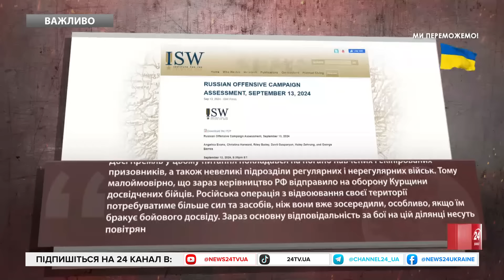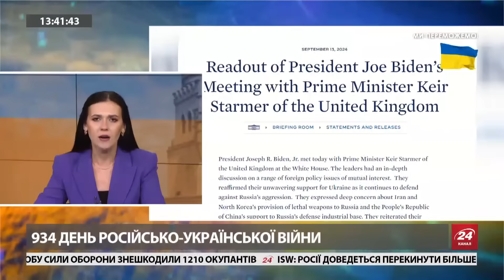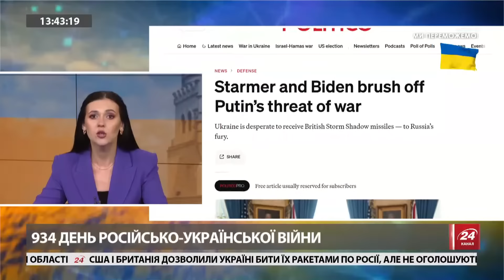Сирський ПОКАЗАВ інтригуючі КАДРИ з фронту. РОЗЛЕТІЛИСЬ мережею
Головнокомандувач ЗСУ Олександр Сирський у своєму Телеграм-каналі опублікував фото з фронту, якими заінтригував. На кадрах зображений він та наші воїни. Також стало відомо, що днями ЗСУ могли просунутися у Глушковському районі Курської області, знову прорвавши кордон з територією Росії. Стало відомо, що українська операція у районі Веселого почалася через день після контратаки російських військ на Курщині. Більше деталей про ситуацію на Курщині – дивіться у відео.